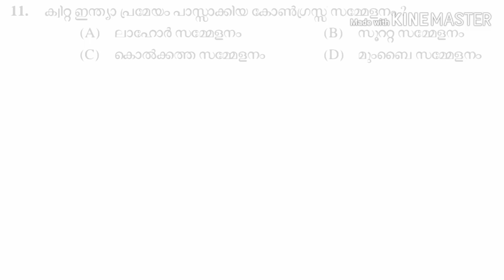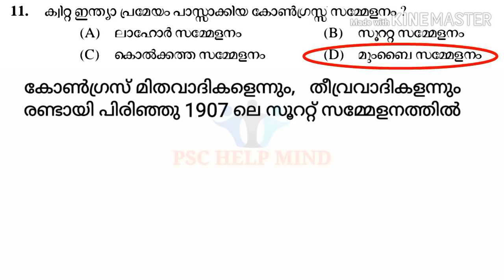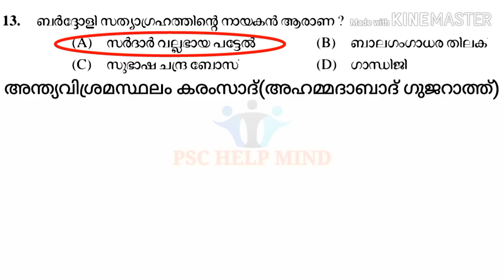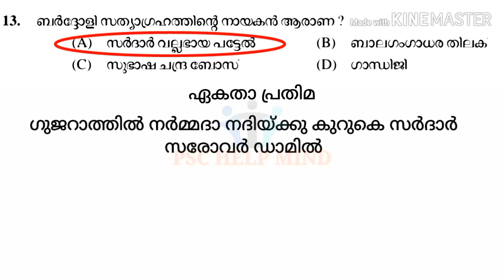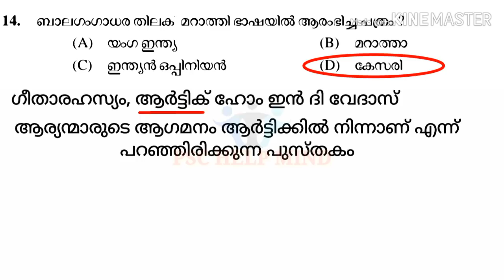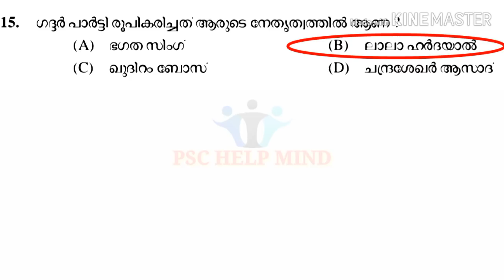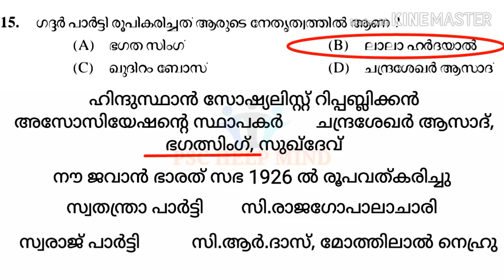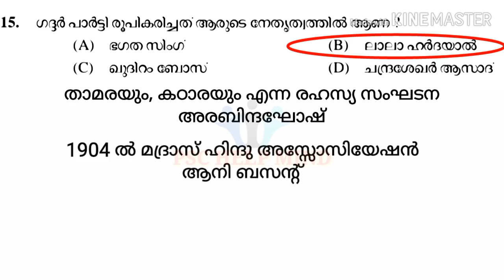PSC PREVIOUS QUESTIONS AND ANSWERS WITH EXPLANATIONS part 3 PEON/PEON ATTENDER AND LDC/KHADI BOARD